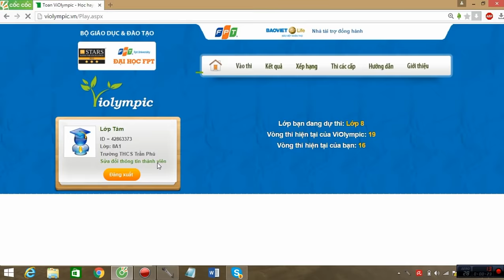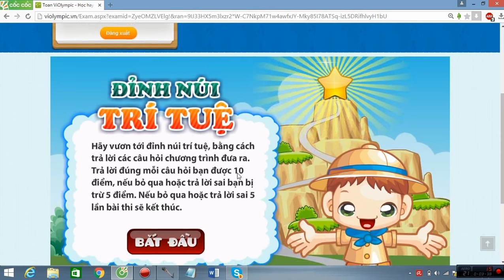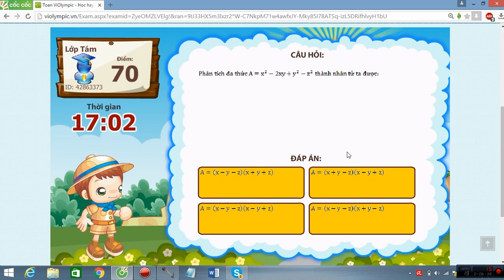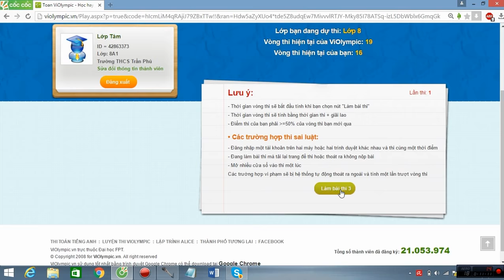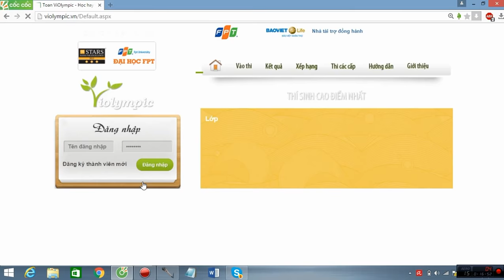VIOLYMPIC TOÁN LỚP 8 VÒNG 16 NĂM HỌC 2015 - 2016 - GIẢI CHI TIẾT (CẤP HUYỆN BẢNG B)